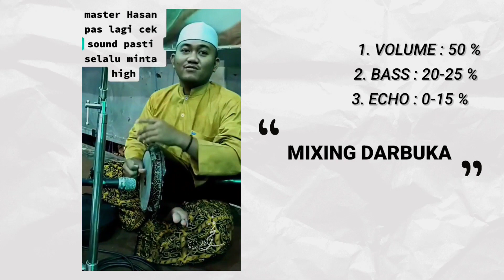SETELAN MIXER DARBUKA ( MIXING ) VERSI HASAN AZZAHIR || CEK SOUND - DIJAMIN GURIH❗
🔴 NB:MIXING INI BERLAKU JUGA UNTUK REBANA,KEPLAK,KETIPUNG,MARAWIS, HANYA SAJA TANPA MENAIKKAN MIDLE DAN MEMATIKAN ECHO.

• Kepada kalian Yang Sudah Menonton Video Di Channel Ini.

  Untuk Memajukan Channel Youtube Supaya Menjadi Tambah
  Lebih Baik Kedepannya

• TERIMAKASIH